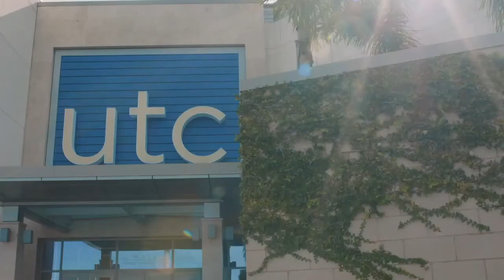Graduate Medical Education at Blake Hospital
Learn about the Graduate Medical Education program and experience at Blake Hospital.